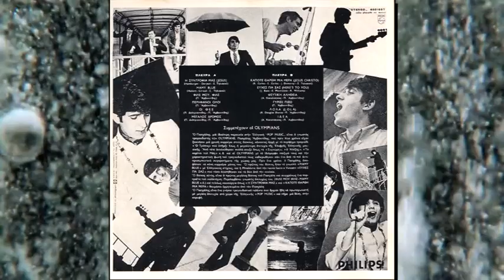The Olympians - One more time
The Olympians, Pasxalis, One more time, Ολύμπιανς, Πασχάλης.

Άλκης Κακαλιάγκος, Πασχάλης Αρβανιτίδης, Λευτέρης Κογκαλίδης.

Το συγκρότημα των "Ολύμπιανς" δημιουργήθηκε τον Σεπτέμβριο του 1965 στην Θεσσαλονίκη από τους:
- 'Αλκη Κακαλιάγκο (πιάνο-hammond organ) μέλος των "Vips",
- Πασχάλη Αρβανιτίδη (τραγούδι-μπάσο),
- Βαγγέλη "Σπόρος" Κουτσοτόλη (σαξόφωνο),
- Κούλη Καλογιαννίδη (κιθάρα),
- Δημήτρη "Τζακ" Λαζαρίδη (τύμπανα),
Αυτοί οι πέντε είναι οι ιδρυτές και θεμελιωτές του θρύλου των Ολύμπιανς.
Πρώτες εμφανίσεις στo night-club "Χαβάη" στην Ν.Κρήνη (σήμερα νοσοκομείο ΙΚΑ) με "αφεντικό" τον Τάκη Κανίδη. Η νεολαία από την πρώτη στιγμή αγκαλιάζει και στηρίζει με την αγάπη της το συγκρότημα.
Ο Γιώργος Κοντόπουλος  (ραδιοφωνικός παραγωγός) με τα μαγνητόφωνα του ηχογραφεί ζωντανά τους Ολύμπιανς σε μουσικό πρωινό στην "Χαβάη" και τους παρουσιάζει σε εκπομπή του στη "Φωνή της Αμερικής", την ίδια ηχογράφηση και με ζωντανή συνέντευξη των Ολύμπιανς βγάζει στον αέρα ο 'Αλκης Στέας σε εκπομπή του στο ραδιόφωνο την οποία την ακούει ο τότε διευθυντής του υποκαταστήματος στην Θεσσαλονίκη της Δισκογραφικής εταιρείας "Ελλαδίσκ" Γιάννης Σωκρατίδης ο οποίος ενθουσιάζεται και ανοίγει τον δρόμο για να ηχογραφηθούν στην Αθήνα (Δεκέμβριος 1965), με παραγωγό τον Γ.Ράλλη, ο "Τρόπος" και το "Συμπόσιο" με αποτέλεσμα  την  επιτυχία και αναγνώριση σ'όλη την Ελλάδα.
Η πρωτοφανής επιτυχία των "Ολύμπιανς", για τα δεδομένα εκείνης της εποχής. μπορεί να αιτιολογηθεί ως εξής. Πάντα οι νέοι θέλουν να έχουν την δική τους μουσική. Ο χορευτικός ρυθμός που συγκινούσε τότε (1965)  ήταν το σέικ. Οι "Φόρμινξ", που προηγήθηκαν των "Ολύμπιανς", έπαιζαν μεν μοντέρνα χορευτική μουσική, αλλά "σνόμπαραν" τον ελληνικό στίχο. Και γενικά όλα τα συγκροτήματα εκείνης της εποχής έκαναν το ίδιο, η τραγουδούσαν στα  ελληνικά με ξενική προφορά.
Η καθαρή και ειλικρινής άρθρωση του Πασχάλη σε μελωδίες με ελληνικό στίχο, σε μουσική με "ευρωπαικό άκουσμα" σε σύγχρονους μοντέρνους χορευτικούς ρυθμούς έκανε να σκιρτίσουν οι καρδιές όλων των νέων, και να χαρίσουν όλη τους την αγάπη στο συγκρότημα και ακόμη να την μεταφέρουν και στις επόμενες γενιές.
Αποτέλεσμα όλα τα νεανικά ροκ συγκροτήματα άρχισαν να ηχογραφούν την μουσική τους πάνω σε ελληνικό στίχο.
Ακολουθεί το "Συγνώμη" με στίχους γραμμένους από τον Ν.Ελληναίο, το "Σχολείο" και η δημοτικότητα του γκρουπ ανεβαίνει στα ύψη.
Το 1972 έχουν απομείνει από τα ιδρυτικά μέλη μόνο ο Πασχάλης Αρβανιτίδης και ο 'Αλκης Κακαλιάγκος. Τα μουσικά πράγματα της εποχής δεν ευνοούν την ύπαρξη συγκροτημάτων (1972).